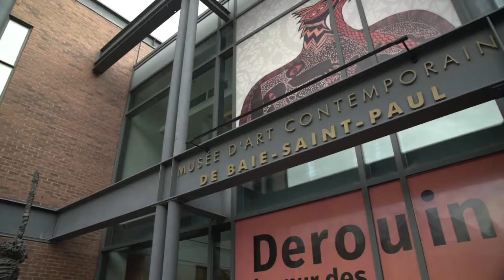Patrick Pépin - Bande-annonce Sans limites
Bande-annonce du documentaire "Sans limites" sur le travail ayant mené à l’exposition de Patrick Pépin au Musée d’art contemporain de Baie-Saint-Paul (MACBSP).

Vidéo réalisée par Unik Média.